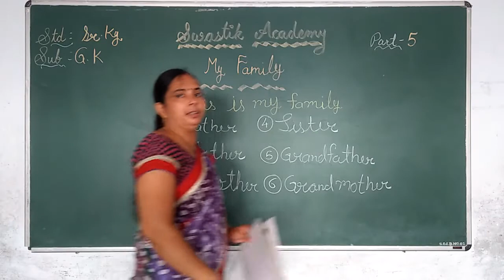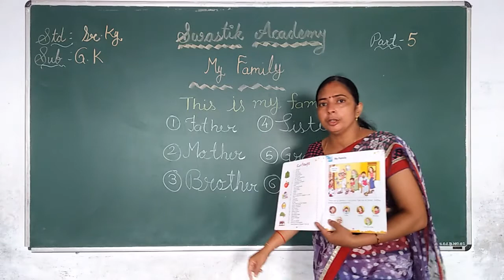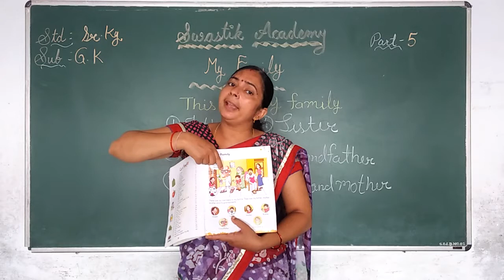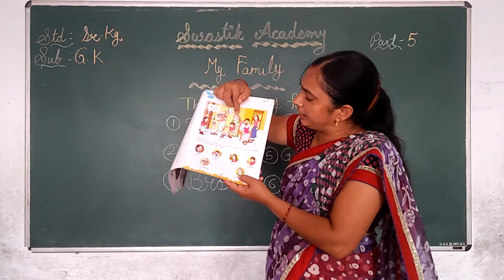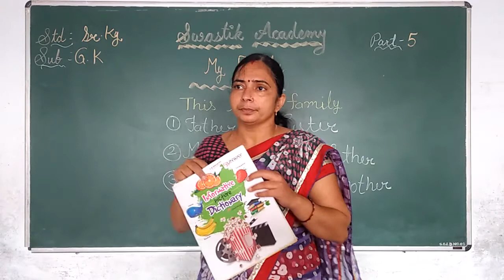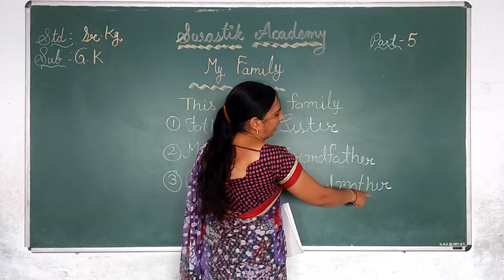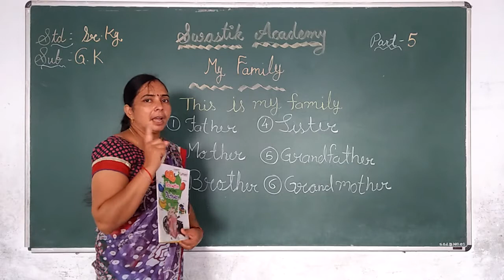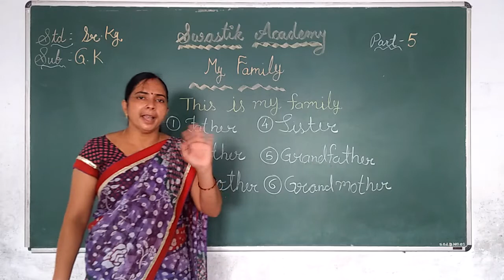sr kg | GK | Part 5 | Swastik Academy | English Medium